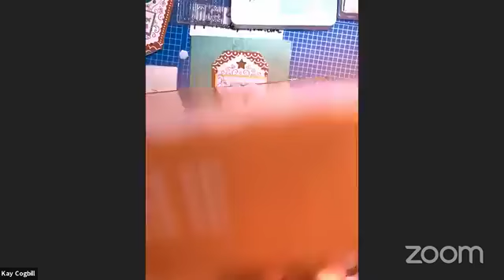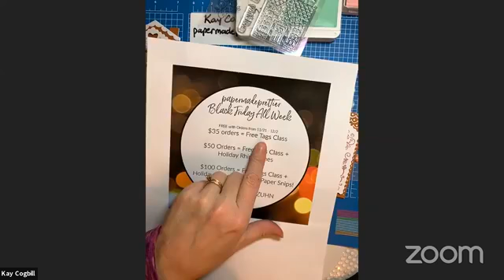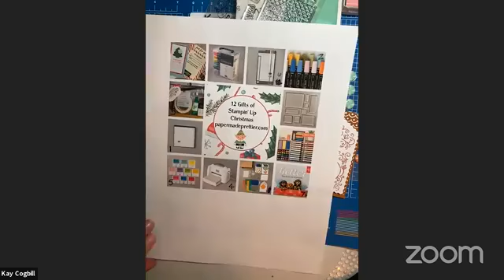12 Days of Christmas Day 7: Paper Pumpkin Jolly Gingerbread Alternative card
Learn how to make an alternative card with the Jolly Gingerbread Paper Pumpkin Kit.  I Zoomed with my college roommate on Facebook Live, so grab your kit and stamp along with us and learn how to make the standard Gift Card Holder, a gift tag, a mini card, a 3D house and a simple card!

OR
Purchase 1, 3, 6 or 12 month prepaid subscription for yourself or as a gift